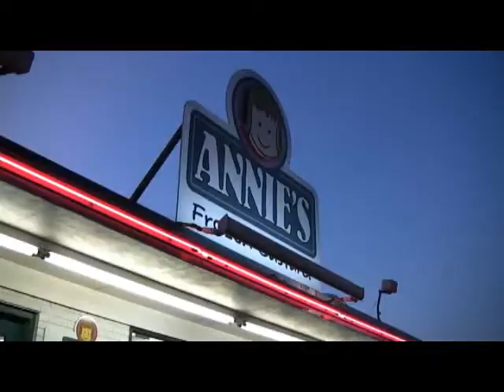better LUCK this time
News video of a new recording artist, Tony Gould, with the artist name, better LUCK this time. Video includes a performance at Annie's Frozen Custard in Edwardsville.